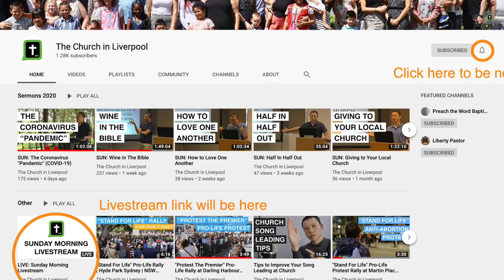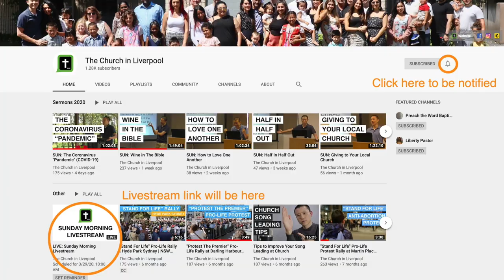Sunday Morning Livestream During Coronavirus Quarantine Lockdown